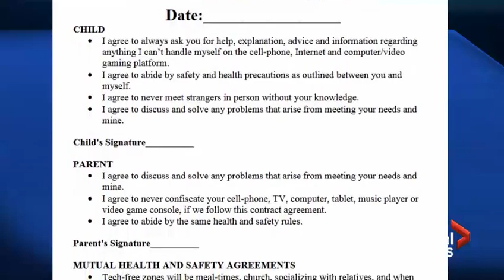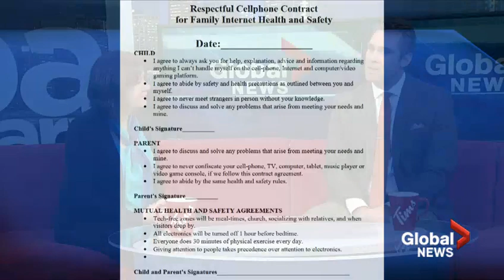Global TV Non-Punitive Screen-time Contracts For Kids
Parenting expert Judy Arnall discusses non-punitive screen time contracts between parents and children, that really work. Parents do not have to use consequences to get children off of screens.